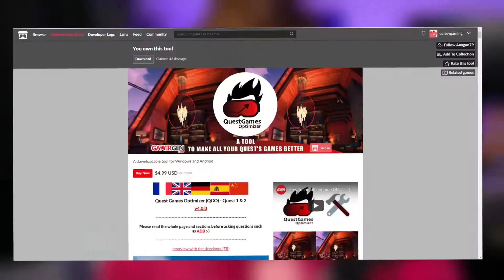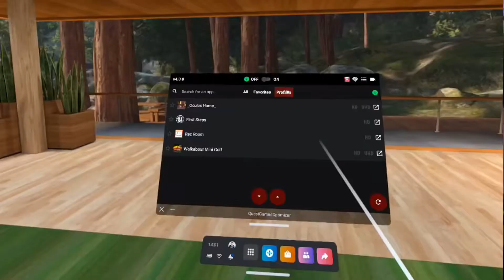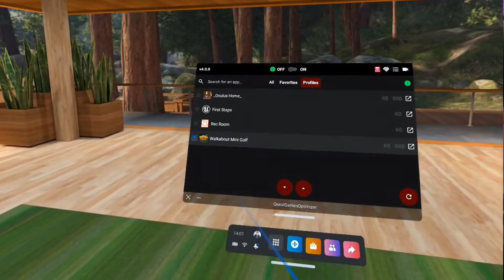This $5 tool = HUGE PERFORMACE BOOST on QUEST 2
Quest Games Optimizer (QGO) is a $5 piece of software you can easily sideload onto your Quest VR headset which enables custom expert fine tuning of your QUEST performance & can bring a HUGE PERFORMANCE BOOST to your gaming & VR experiences. Higher resolution, higher refresh rate, extreme presets for CPU & GPU! Seriously this little $4.99 tool can provide massive graphical improvments, increasing resolution & shapness of the image you see through your QUEST HEADSET!